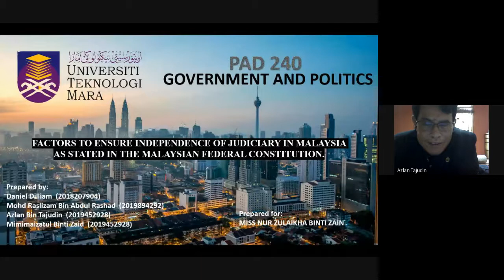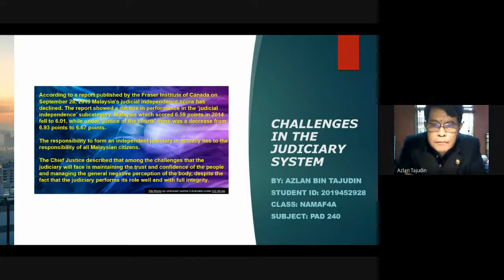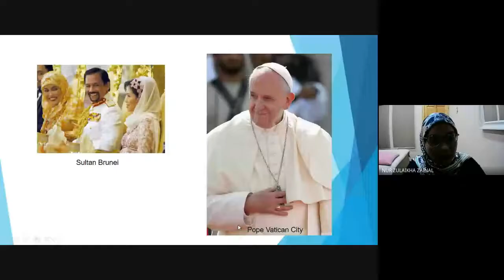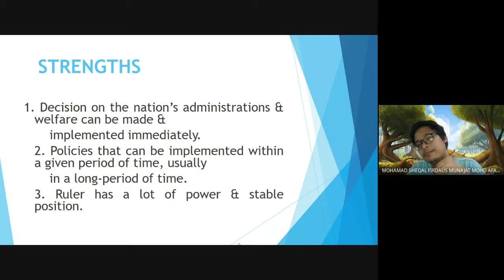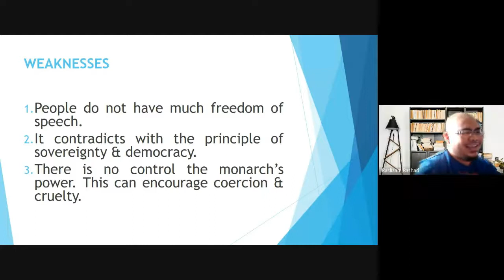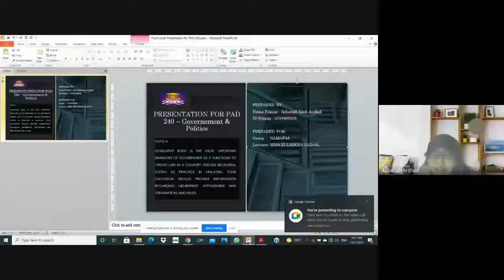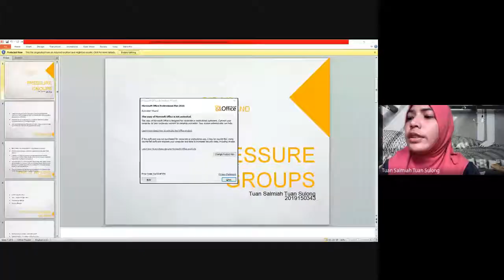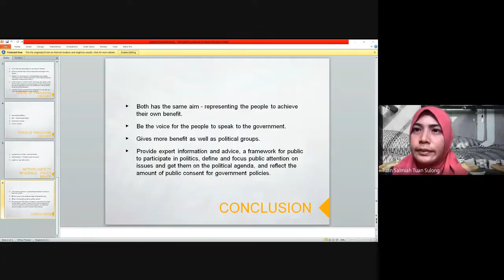PAD240: Live Presentation (Apr 2021 - Aug 2021)